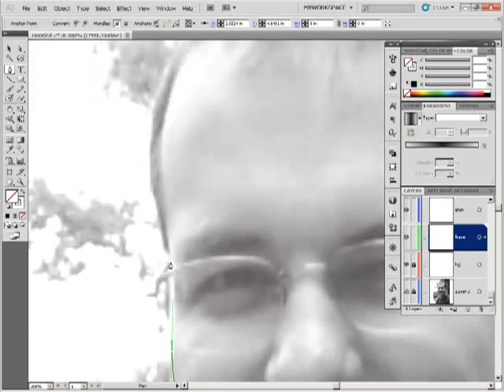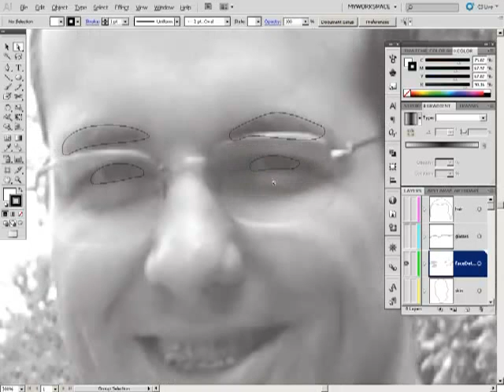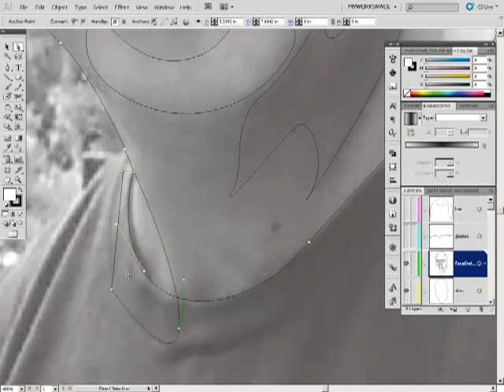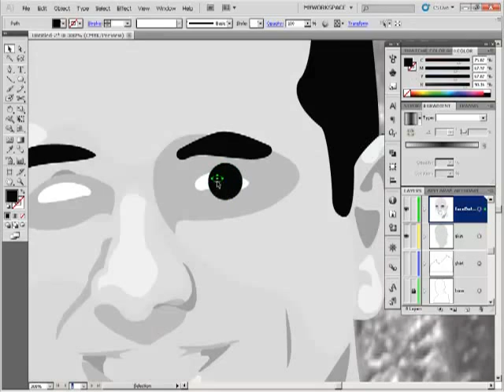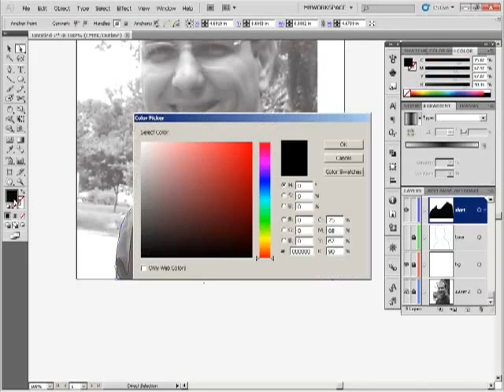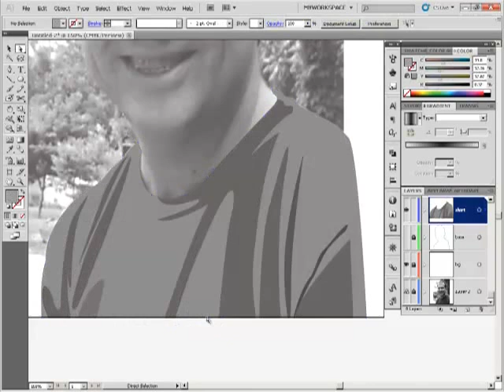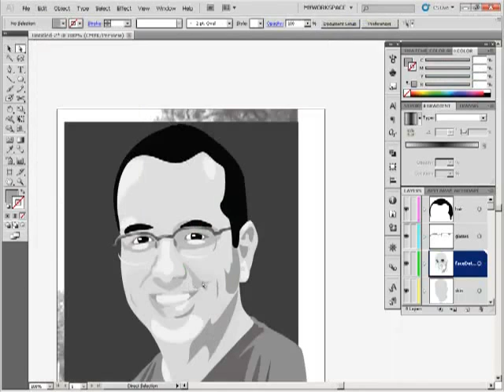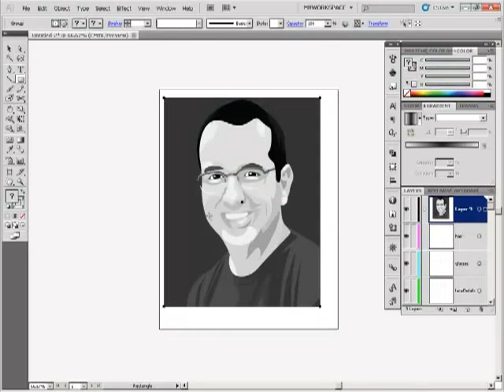Creating Vector Portrait black and white fast motion.mp4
Fast motion video of creating a black and white vector portrait using Adobe Illustrator